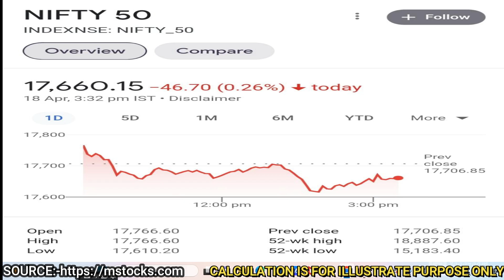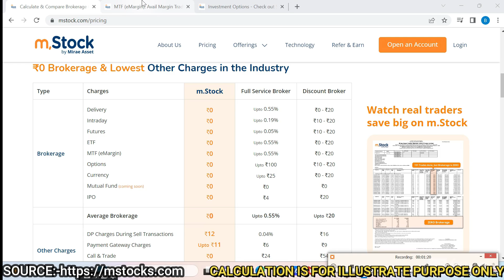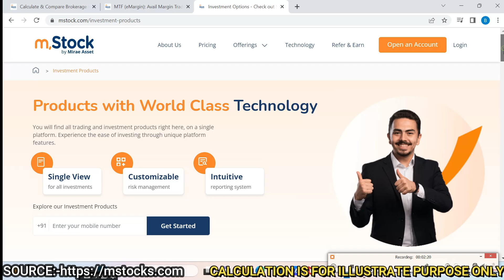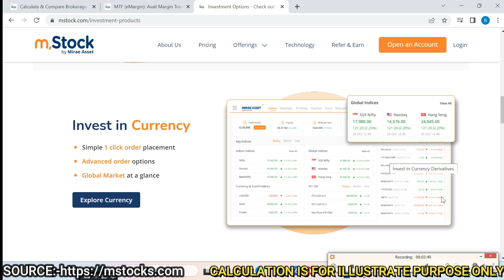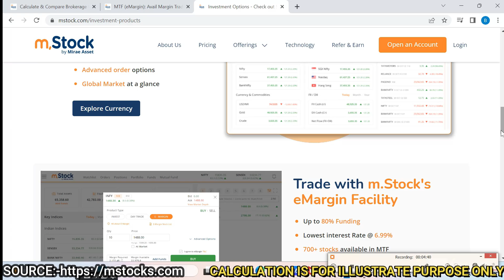Option Trading में बड़ा मुनाफा करने के लिए 3 Simple Strategy देखलो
ZERO Brokerage Demat and Trading Account across all segments including Intraday, FnO, Delivery, IPO, Mutual Fund, ETF's